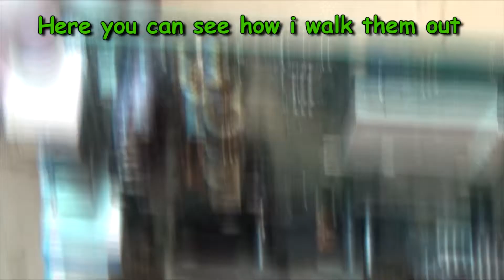How to remove bad capacitors on a motherboard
In this video, i show you how to remove bad capacitors on a mother board.

Music: DJ Shadow - Building Steam With A Grain Of Salt